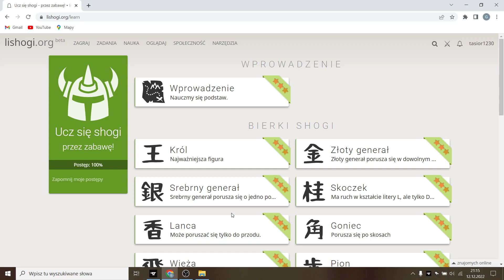Nauka shogi #100 Zadania na lishogi cz. 1